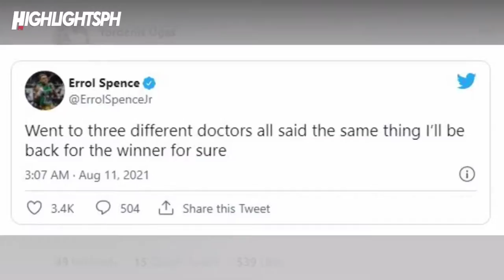Yordenis Ugas Highlights#RjSportstv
Yordenis Ugas sunod na kalaban ni Manny Pacquiao kapalit ni Errol Spence Jr dahil sa tinamo nito sa eye injury.

Yordenis Ugas 35 yrs old(5'9)
Former 2005 World Championship Gold Medalist
2008 bronze medalist
#6 boxer ng espn sa 147lbs.
30 wins
12 knock outs
4 losses